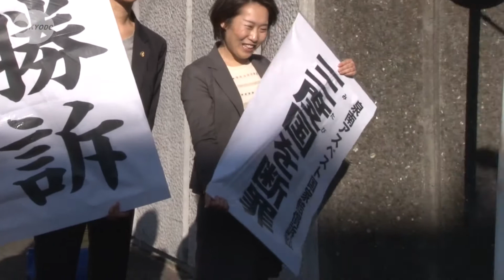二審も国に賠償命令 泉南アスベスト訴訟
大阪府南部・泉南地域に集中していたアスベスト（石綿）紡績工場の元労働者ら５８人が「国の対策が遅れ健康被害を受けた」として、計約７億円の損害賠償を求めた訴訟の控訴審判決で、大阪高裁（山下郁夫裁判長）は２５日、一審大阪地裁判決に続き国の責任を認め、賠償額を増やして支払いを命じた。